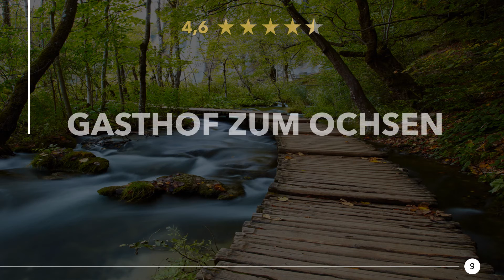Italienische Restaurants in Schwäbisch Gmünd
Mal wieder richtig lecker mediterran, italienisch Essen beim Italiener in der Nähe. Genießt ein tolles Abendessen mit italienischer Musik in der Nähe von Schwäbisch Gmünd. Egal ob Pizza, Spaghetti oder ein romantisches Candlelight Dinner, hier findest du was Passendes.

Hier findest du Italienische Restaurants in Schwäbisch Gmünd:
1) Columbia Ristorante
2) Da Goffredo
3) Pizzeria Columbia
4) Harmonie
5) 6x6
6) Ristorante Pizzeria LINDENECK
7) Carlo & Maria
8) Ristorante Pick Nick unterm Hallenbad ~ Inh. Jose Costa
9) Gasthof zum Ochsen
10) Restaurant&Bar Center Court